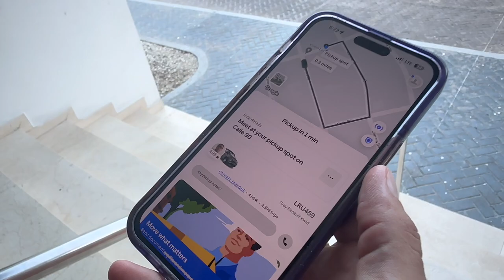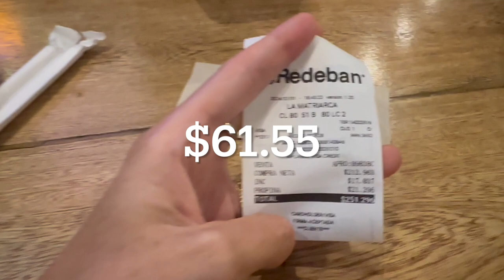🧀 We Found the Best Cheese Soup in Town!!!!! | La Matriarch 🫕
All music is from Youtube Creator Studio and Pixabay.com